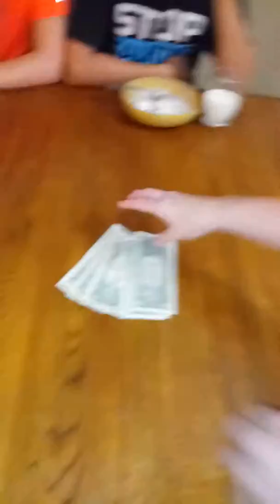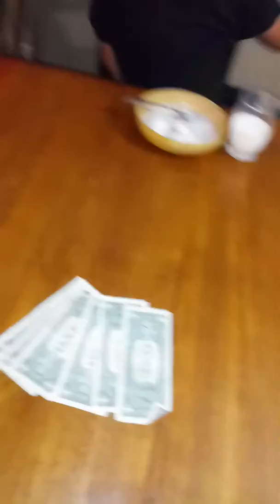Hot pepper challenge gone wrong. Handee